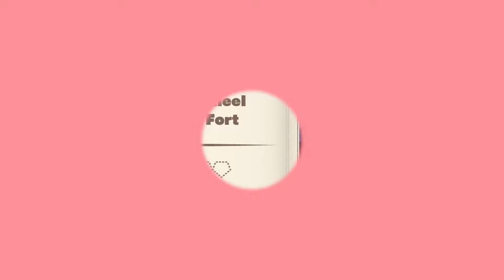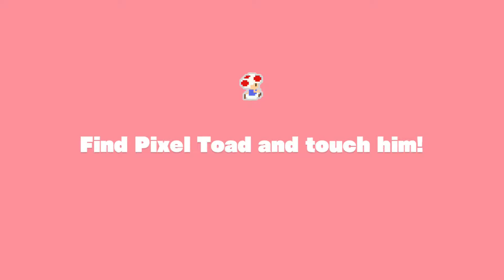Captain Toad Treasure Tracker : Level 17 - 18 | 100% walkthrough | Part 10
Captain Toad Treasure Tracker : Level 17 - 18 | 100% walkthrough | Part 10 | Episod 2 | Nintendo Switch | All diamonds | All pixel toad | all objectives | Boss Fight
99% of comments do get reply. Please let me know in comments , what you think about Captain Toad game.